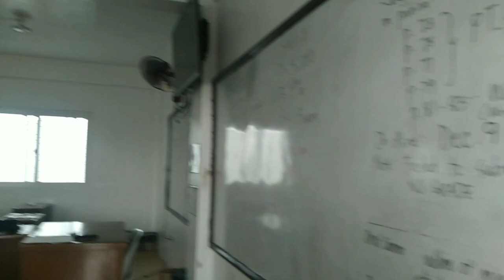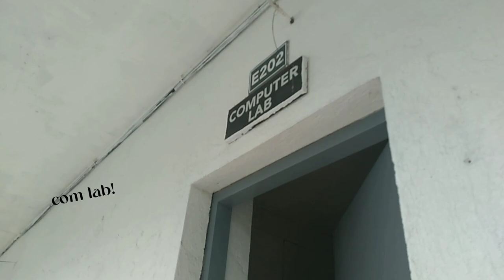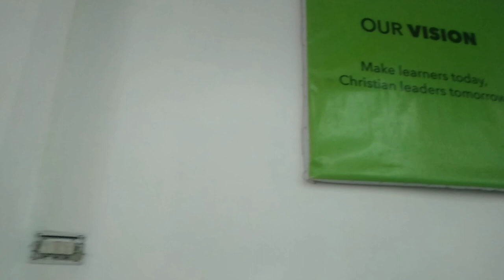vlog #10 : quick tour at my school (Good Tree International School) | shs student edition | 2022 🇵🇭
hi everyone! here's a quick tour at my school! this school has been my 2nd home ever since i was a Grade 7 student. there were a lot of memories that were made in this school!

i hope u guys enjoy this 10th vlog. i love you all!